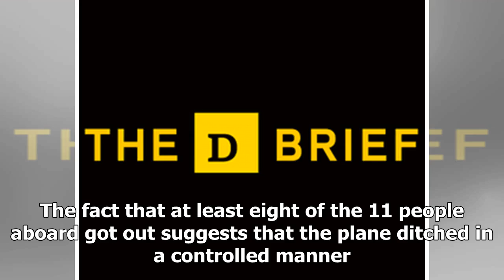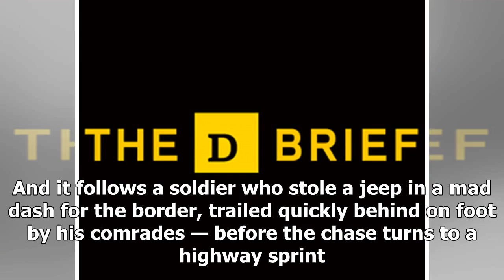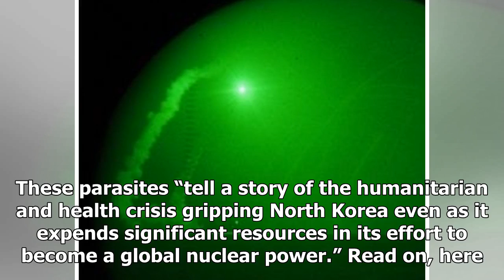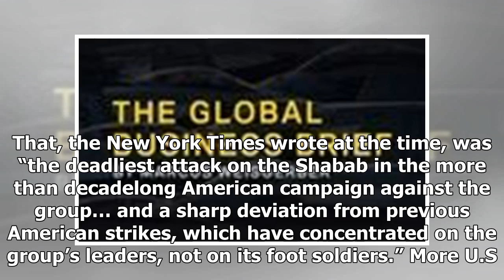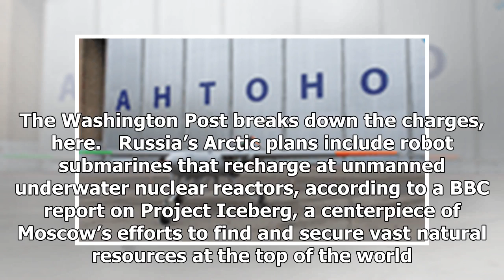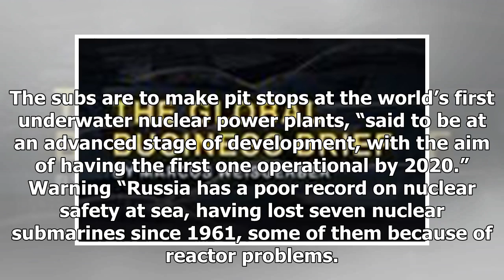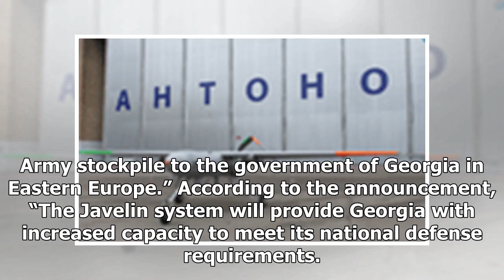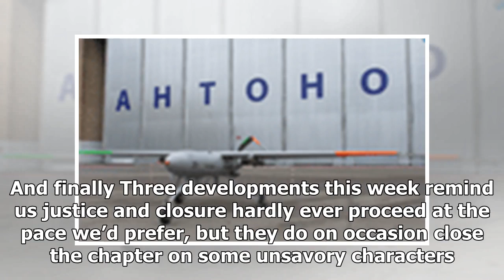3 missing in plane crash Navy; Russia reduces the negotiations of the killer-robot; Airstrike in so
3 missing in plane crash Navy; Russia reduces the negotiations of the killer-robot; Airstrike in somalia; n. Korea dashes to freedom on the dmz; and just a little more ... - HOT NEWS TNC
Hi! Most of the videos here are features - where we pick a subject and try our best to make sense of it. Ultimately, we are working towards a daily YouTube news show that will also try to make sense of the day’s news.

We will work together quickly and in the spirit of best cooperation

▶ Make sure you do not reload the video (the video takes a lot of time) Any copied work may result in your account being permanently blocked